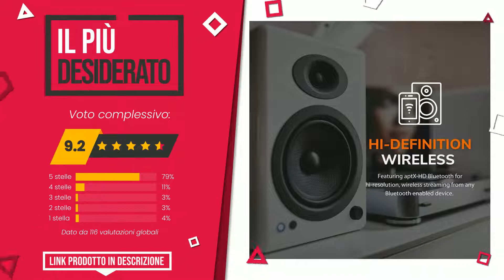Casse giradischi attive e passive - Top 7 - (QualeScelgo)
📣 Link 'Casse giradischi attive e passive' presenti in questo video:

✅ IL PIÙ DESIDERATO: Altoparlanti Amplificati da Mensola da 150W Wireless Audioen...

✅ IL PIÙ VENDUTO: KEF Q150 Coppia di altoparlanti neri, HiFi | Home Cinema | D...

✅ LA NOSTRA SCELTA: Coppia di casse acustiche Wharfedale Diamond 12.1 diffusori ...

✅ IL PIÙ ESCLUSIVO: Klipsch RP-600M

✅ IL PIÙ VOTATO: ELAC Debut 2.0 B6.2 - Altoparlanti per libreria, colore: Ner...

✅ IL PIÙ SCONTATO: ruarkaudio MR1 MKII - Coppia di altoparlanti Bluetooth attiv...

✅ IL PIÙ REGALATO: DALI Spektor 2 100W Nero altoparlante

Indice:
00:00 - Intro
00:05 - Altoparlanti Amplificati da Mensola da 150W Wireless Audioen...
00:28 - KEF Q150 Coppia di altoparlanti neri, HiFi | Home Cinema | D...
00:52 - Coppia di casse acustiche Wharfedale Diamond 12.1 diffusori ...
01:16 - Klipsch RP-600M
01:38 - ELAC Debut 2.0 B6.2 - Altoparlanti per libreria, colore: Ner...
02:06 - ruarkaudio MR1 MKII - Coppia di altoparlanti Bluetooth attiv...
02:31 - DALI Spektor 2 100W Nero altoparlante